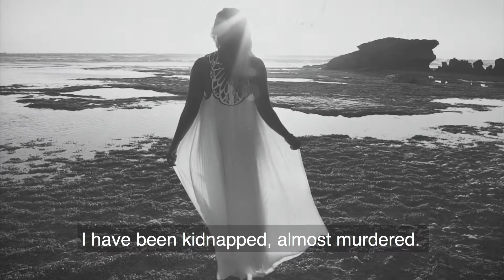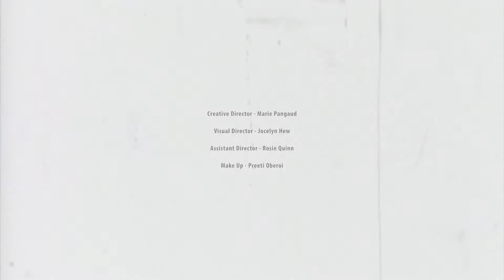HOW TO LEARN FROM THE LESSONS OF LIFE- LIZA PAVLAKOS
Explore the world of motivation and empowerment with Liza Pavlakos, Founder of Mind Hub Directory—a mental health directory that strives to make a positive impact. Liza is a highly sought-after and accomplished speaker, as well as the author of the compelling novel Conviction. Recognized with Toastmasters' Golden Gavel Award, she is ranked among the Top 10 Female Speakers in the World by Real Leaders.

Her impactful work extends to being the 8th globally ranked speaker in Suicide Prevention according to Engage. Liza has received prestigious awards, including the People Choice of Excellence Award from HR Congress & Asia HRD Summit and the Super Achievement Award from The Women's World Leadership.

Join Liza on her inspiring journey and discover how to unleash determination for both individual entrepreneurs and corporate teams, helping them overcome obstacles in their professional and personal lives. Delve into Liza Pavlakos's transformative insights on resilience, conviction, and achieving success.